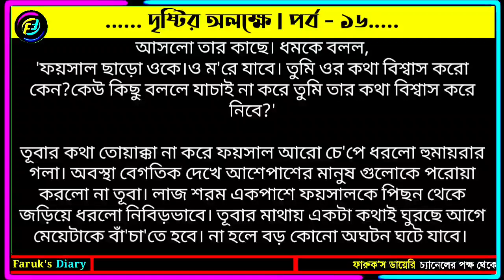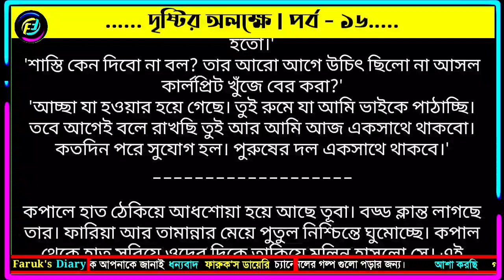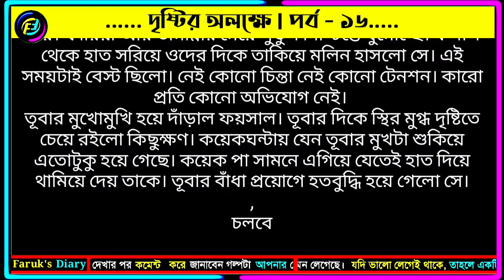দৃষ্টির অলক্ষে | পর্ব - ১৬ | রুপন্তি রহমান | ভালোবাসার রোমান্টিক গল্প | Faruks Diary